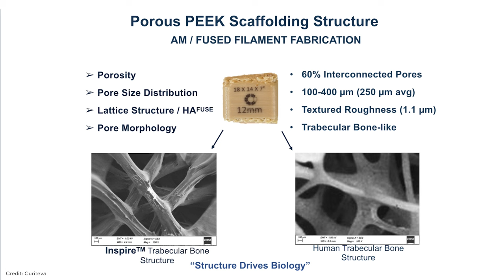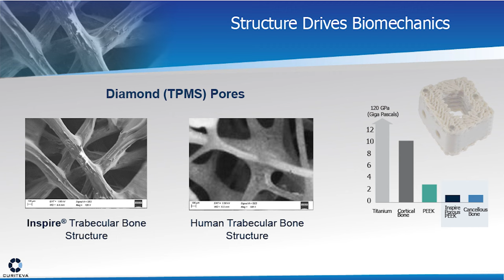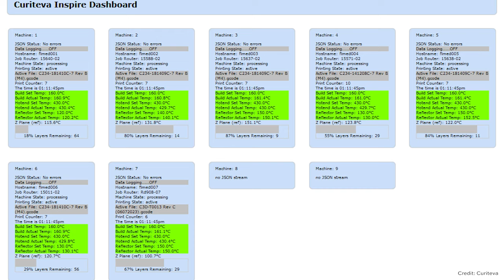Improving Medical Implants with 3D Printed PEEK | The Cool Parts Show #63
Polyether ether ketone (PEEK) is used in medical implants for its modulus akin to human bone as well as its radiolucence, giving physicians a clear view of a healing injury via X-ray. Implants made from this material until now have mostly been molded or machined, in part because of the challenges of 3D printing PEEK. The large delta between the material’s glass transition and melting temperatures makes the polymer tricky to apply with standard fused filament fabrication (FFF). Curiteva instead uses a novel 3D printing method called fused strand deposition (FSD), which does not fully melt the filament and actually pulls the material along as it is being deposited. The company has achieved FDA approval and is now in production for its first 3D printed PEEK implant, the cervical spine cage featured in this episode.

Vestakeep, the Evonik material from which Curiteva’s PEEK filament is derived (Evonik also assisted in the FDA approval process for this device)

Another episode on a medical implant made from polymer (in this case, PEKK applied with selective laser sintering)

How to think about 3D printing with high-performance polymers like PEEK